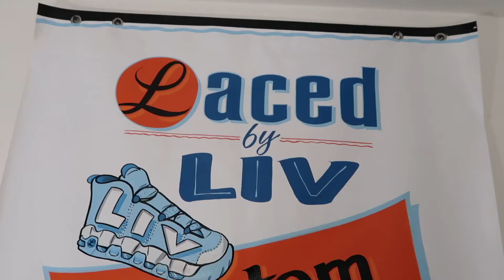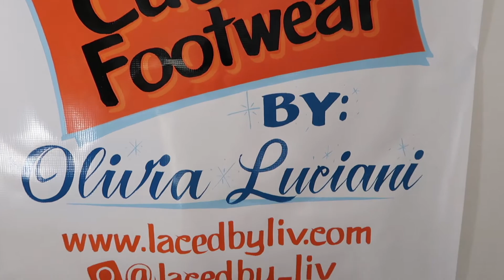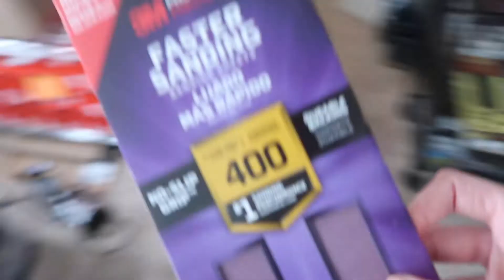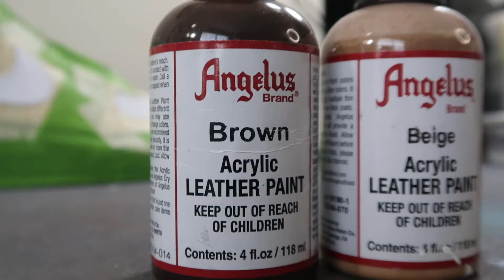HOW TO MAKE CUSTOM DESIGNER AF1'S - THE RIGHT WAY!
HEY GUYS!

In today's video, I show the behind the scenes process of creating these LV inspired faded swoosh Air Force 1's! This is a full tutorial :)
Tune in and see the transformation for yourself!

If you want to make customs like me, head over to lacedbyliv.com to purchase your own DIY Customizing Starter Kit that I designed! It comes fully loaded with everything you need to get started customizing your own pair of shoes!

*I have merch for sale and I also make custom stencils.

Beats by: diexlaughing (Instagram)